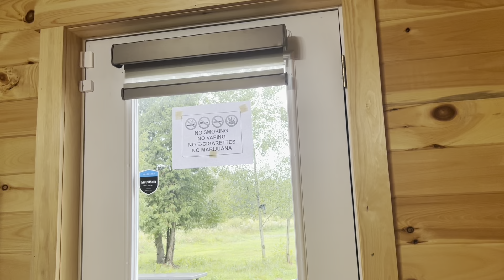LAKE PLACID was Beautiful